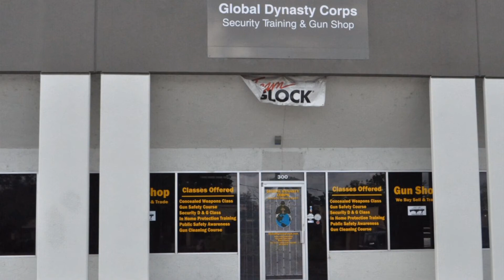Draft of gun store videos